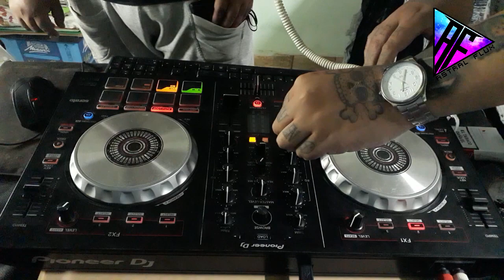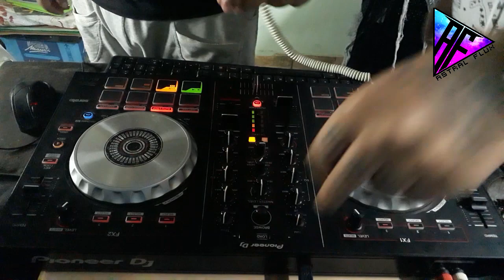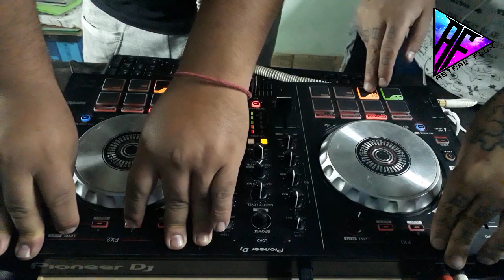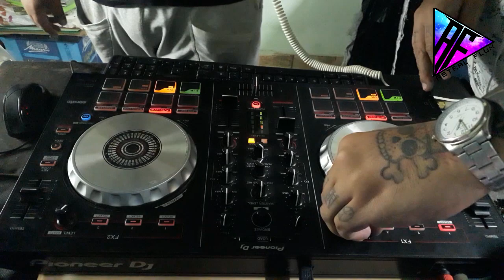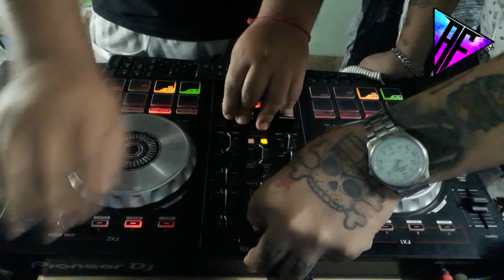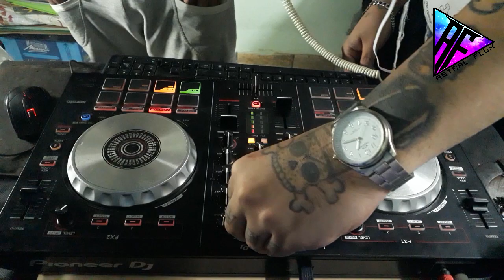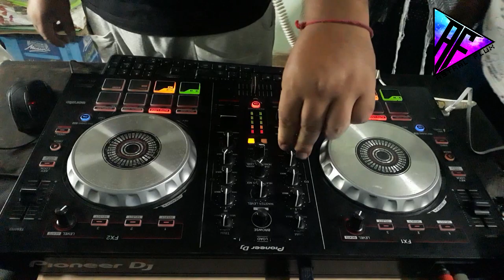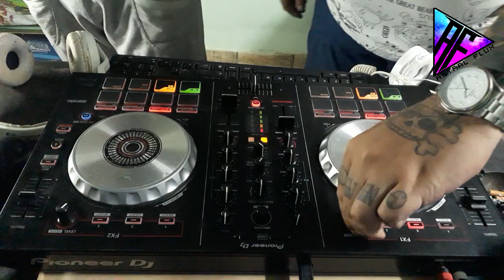Astral Flux - Tech house 2020 - 2019 set (BerthGoodman - CoriDeeJay)